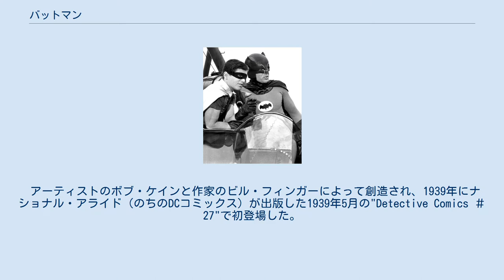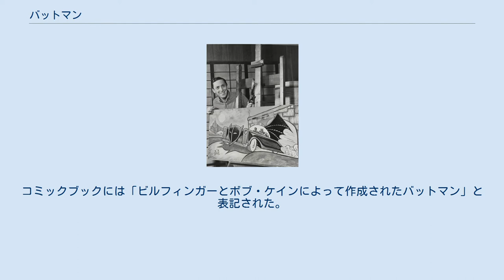バットマン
バットマン（英: Batman）は、DCコミックスの出版するアメリカン・コミックスに登場する架空のスーパーヒーロー。
およびコミック、映画、ドラマ、アニメ作品のタイトルである。
 アーティストのボブ・ケインと作家のビル・フィンガーによって創造され、1939年にナショナル・アライド（のちのDCコミックス）が出版した1939年5月の"Detective Comics ＃27"で初登場した。
 契約の問題でケインのみ原作者として報酬が支払われていたが、2015年9月にDCエンターテイメントはフィンガーがバットマンを創造した報酬を受け取ることを明らかにした。
フィンガーの遺族とDCは交渉し、『バットマン vs スーパーマン ジャスティスの誕生』と『GOTHAM/ゴッサム』の第2シーズンの報酬を初めてバットマンの作成者として受け取った。
コミックブックには「ビルフィンガーとボブ・ケインによって作成されたバットマン」と表記された。
 2014年には75周年を記念する動画が制作されている。
"Batman: Strange Days" - YouTube ここではおもにバットマンの関連作品について記述する。
キャラクターの詳細は「バットマン (架空の人物)」を参照。
 キャラクターの設定は幾度か変更されている。
特記がない限り、 現在の設定を示している。
上記作品についてはバットマン (アニメ)長編の項を参照。
 上記作品についてはザ・バットマン#長編の項を参照。
 6本の短編アニメーションを集めたオムニバス。
STUDIO 4℃、Production I.G、マッドハウスがアニメーション制作を担当している。